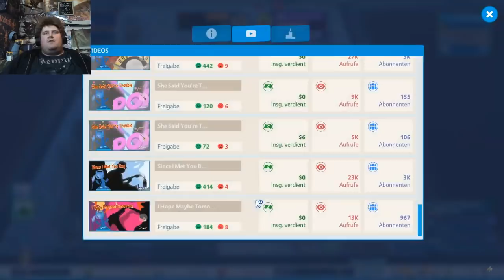Drachenlord YouTube - 05.04.2019 - Kinderspiel überfordert Rainerlein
Bewertung: 5/10